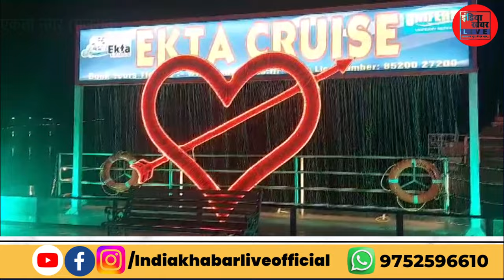एकता क्रूज पर मिल रही है, पर्यटकों को गुणवत्तापूर्ण सेवाएं...